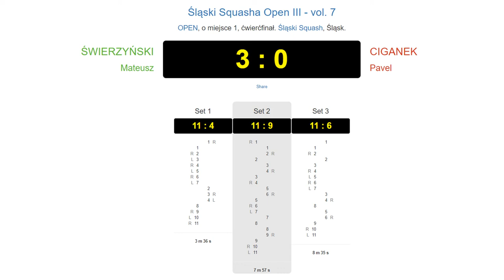Śląski Squash Open III | vol. 7 Squash OK | B3 Ciganek vs Świerzyński (ćwierćfinał)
Zapis z meczu ćwierćfinałowego z 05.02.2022 r. w Squash OK 2.0 Katowice (Bo5)
Zapraszam na mój blog: pansquash.pl

00:00 - pierwszy set
03:58 - drugi set
12:00 - trzeci set